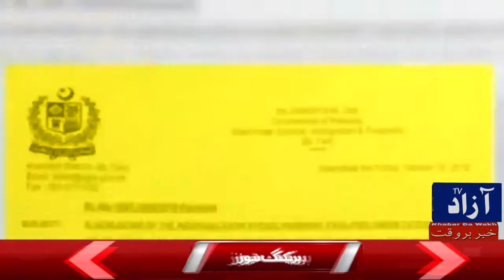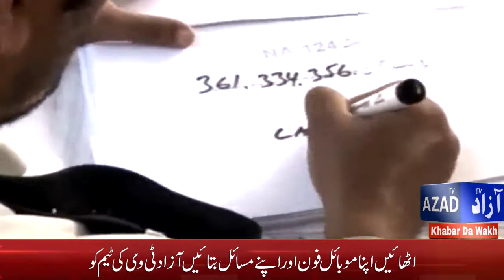AZAD TV Headlines News 13 2018